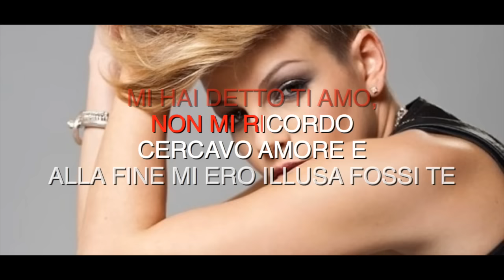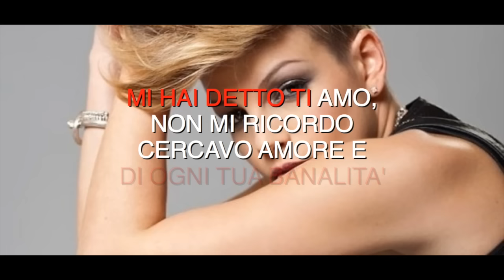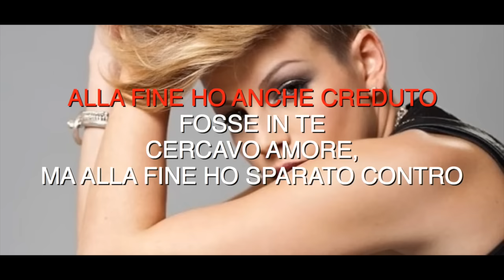Emma Marrone - Cercavo Amore - Karaoke con testo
Karaoke canzone Cercavo Amore di Emma Marrone